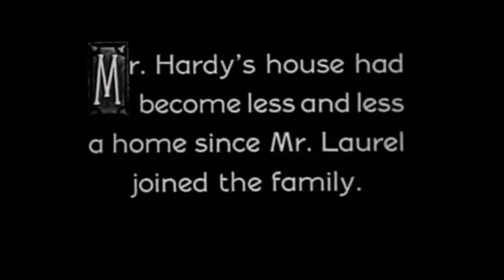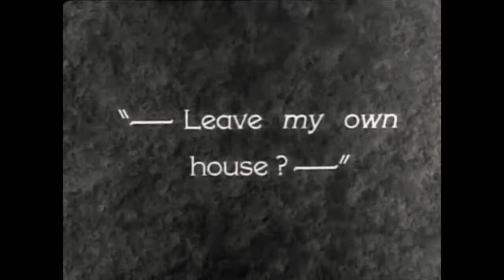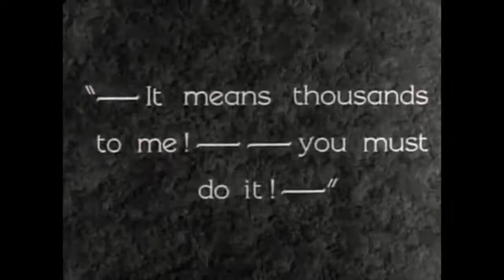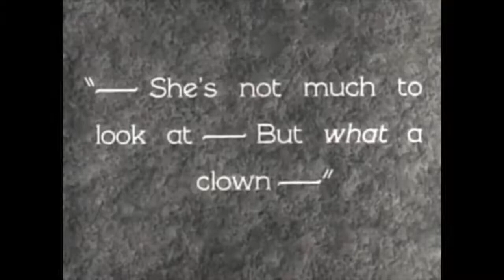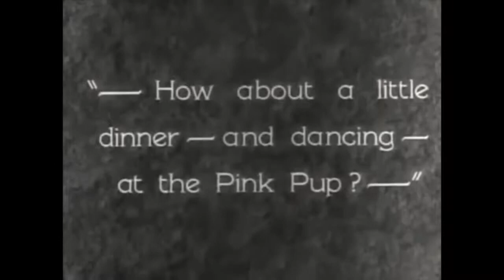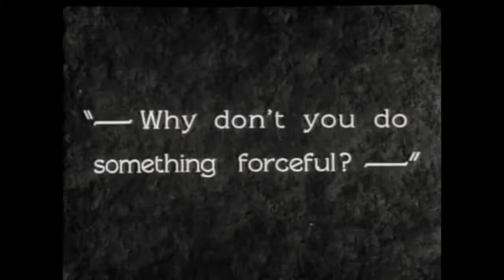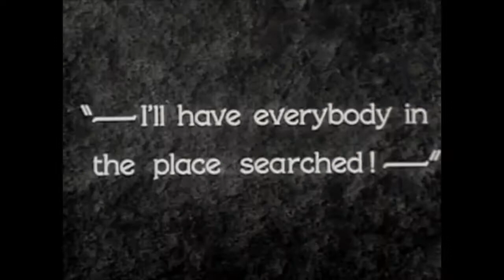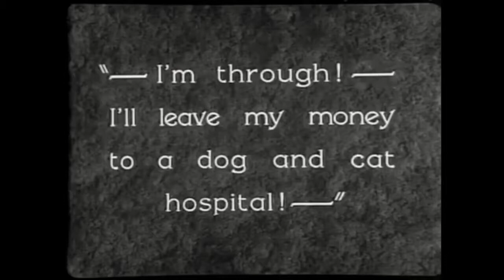1929 El Gordo y El Flaco Thats My Wife